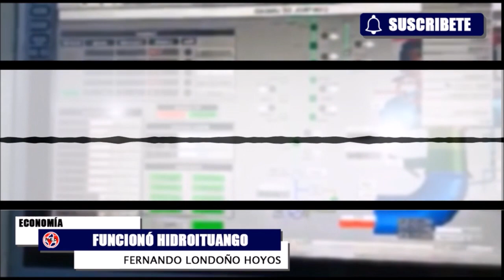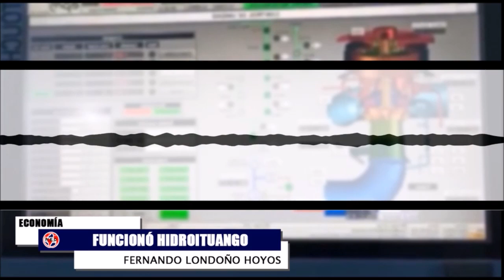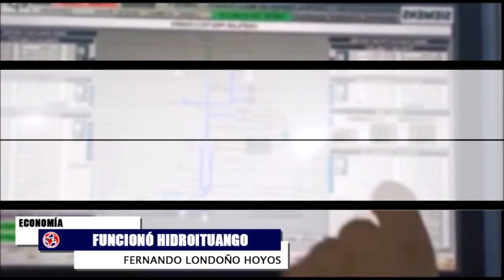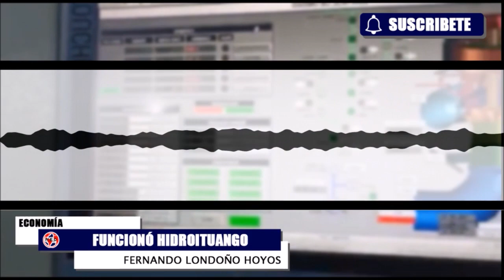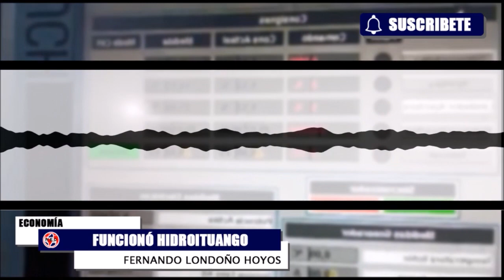LLAMADO URGENTE 🚨 GRAVES DENUNCIAS CONTRA LA ADMINISTRACIÓN DANIEL QUINTERO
Hacemos un llamado urgente a acompañar mañana a las 9:00 am en el Concejo Medellin antes de que se escoja una junta directiva del pinturismo, que peligro en año de elecciones la corporación totalmente sesgada.
Graves
Andrés El Gury Rodríguez
Sebastian López
David Toledo